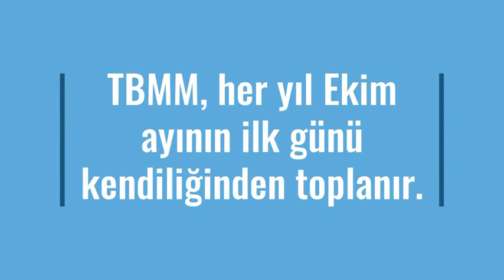TBMM’nin Toplanması ve Faaliyetleri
2018 lisans kpss vatandaşlık soruları,
kpss lisans vatandaşlık çıkmış sorular,
2019 lisans kpss vatandaşlık soruları,